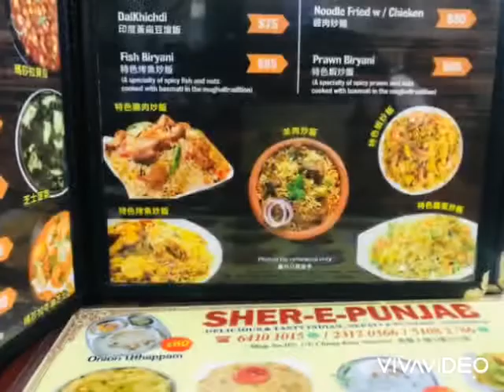Hong Kong Chungking mansion 1/floor Sher-e-Punjab Indian Nepali food 🥘